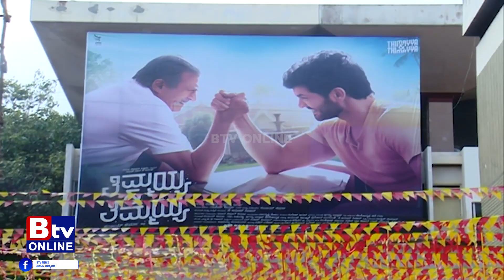Thimayya & Thimayya :ತಾತಾ ಮೊಮ್ಮಗನ ರಿಲೇಷನ್​ ಶಿಫ್​​ ತುಂಬಾನೇ ಚೆನ್ನಾಗಿ ಇದೆ!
Btv News Kannada:Thimayya & Thimayya :ತಾತಾ ಮೊಮ್ಮಗನ ರಿಲೇಷನ್​ ಶಿಫ್​​ ತುಂಬಾನೇ ಚೆನ್ನಾಗಿ ಇದೆ!